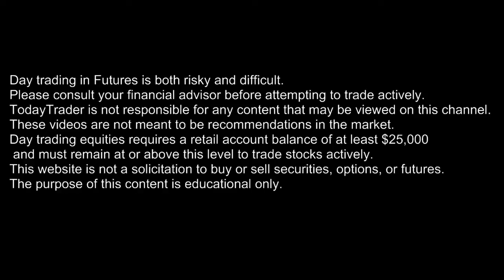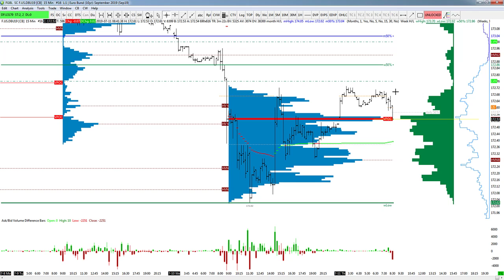Outlook FGBL Briefing BUND July 11th 2019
Report written by Matthias Neumann Delivered before 7am GMT to subscribers COPYRIGHT 2019 - the contents on this report are intended to be understood by professional users who are fully aware of the inherent risks in Forex, Futures, Options, Stocks and Bonds trading. INFORMATION PROVIDED WITHIN THIS MATERIAL SHOULD NOT BE CONSTRUED AS ADVICE & IS PROVIDED FOR INFORMATION AND EDUCATION PURPOSES ONLY.